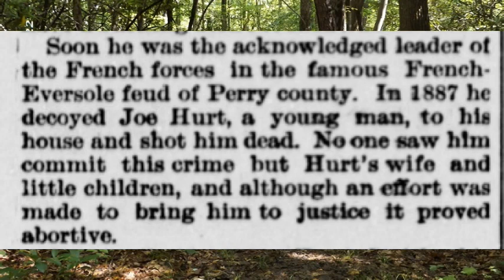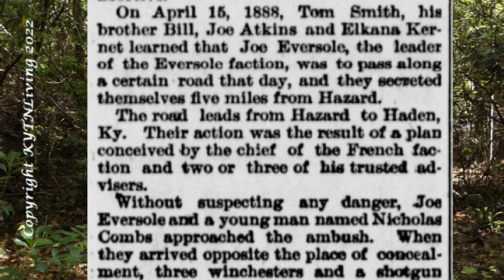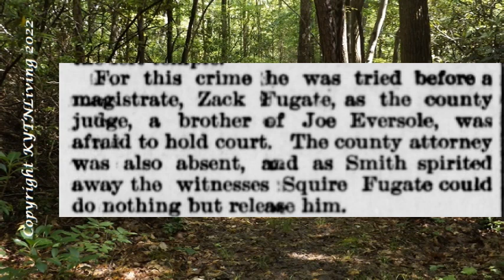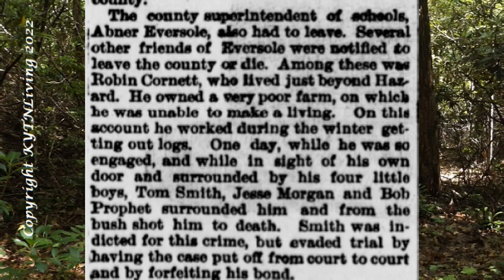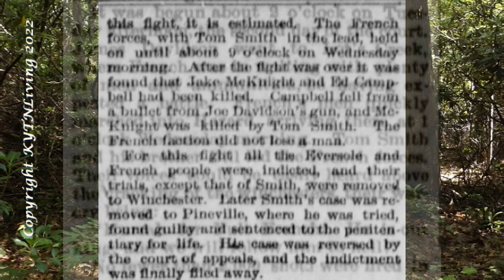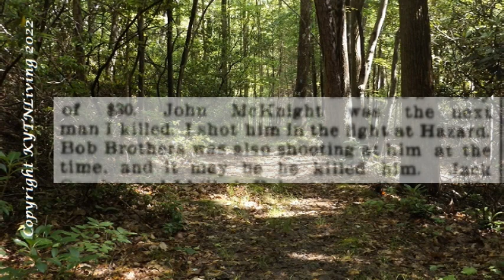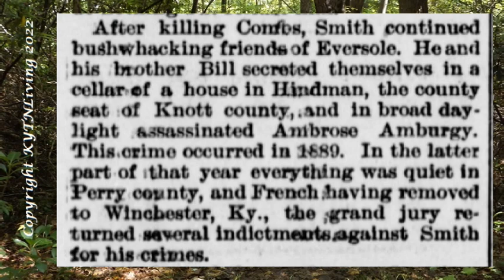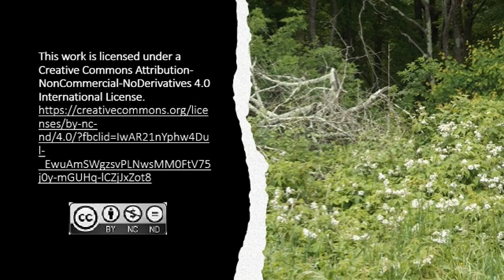Thomas "Bad Tom" Smith Appalachian Outlaw Part Two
As we have stated in our last video, Bad Tom Smith had taken up with the French Faction of the French Eversole Feud after his big fall out with the Davidson Family.  However, we shall see that the theft of the watch and the horse would not be the only time that Smith would commit larceny in this feud.

In today's video we will briefly go over some of the murders that took place that Smith confessed to and the reasons behind them.  Smith will also speak about how he got out of trouble in the courts and the burning of the Perry County Court House.

TIME STAMPS

00:00  Introduction
01:08  Joe Hurt
02:26  Joseph C. Eversole and Nick Combs
05:29  Shade Combs
06:15  Robin Cornett
07:52  The Battle for Hazard and the death of John McKnight
11:35  Ambrose Amburgy
12:18  The Burning of the Courthouse
14:00  Thank You

SOURCE INFORMATION

Newspapers

Pawtucket tribune. (Pawtucket, R.I.), 18 April 1895.
Birmingham age-herald. [volume] (Birmingham, Ala.), 21 April 1895.
Daily public ledger. (Maysville, Ky.), 29 June 1895.

Websites